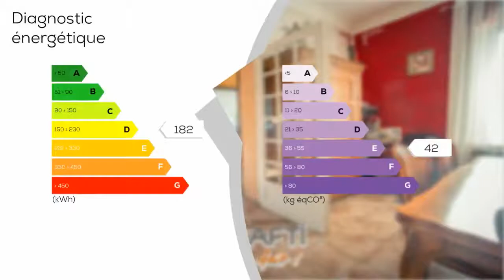A vendre - Maison/villa - MOISSAC (82200) - 4 pièces - 149m²